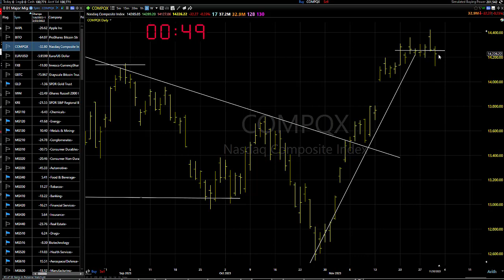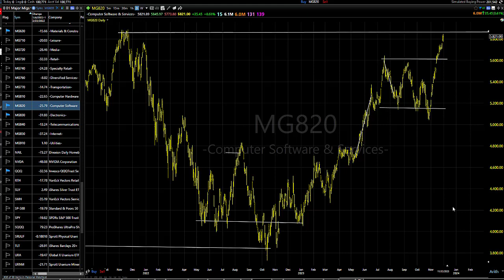12/01/23 Dave Landry's Market In A Minute-Setups Soon, For Now Sit And Wait